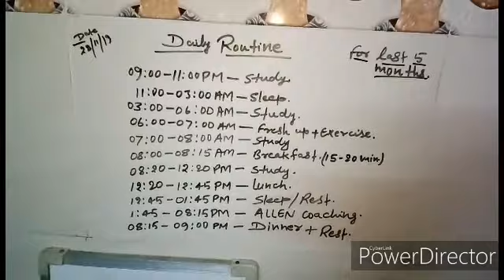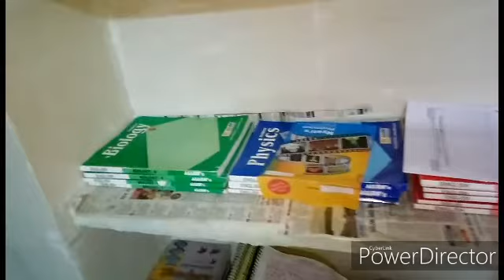Kota ka nazara Mere pg ke chhat se. Mera kamra......😊😎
Kota City by an ALLENite